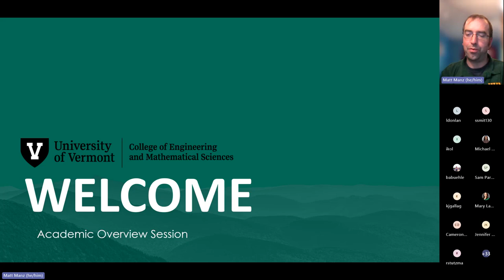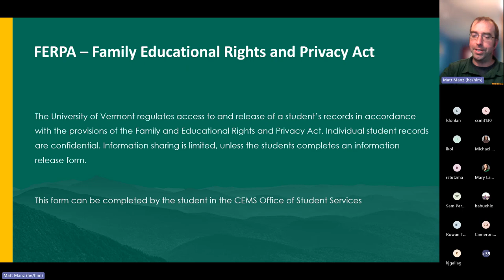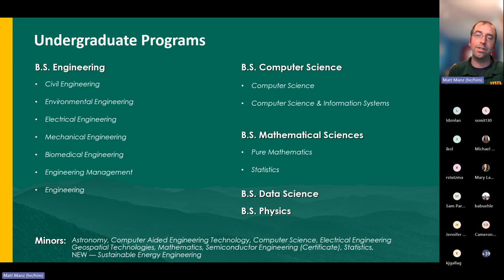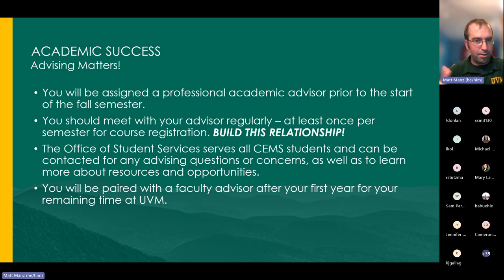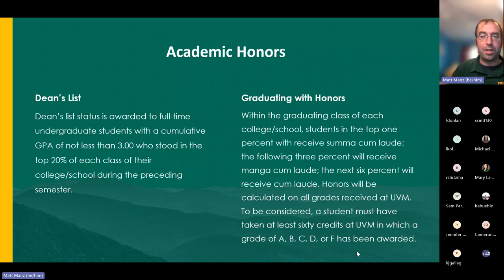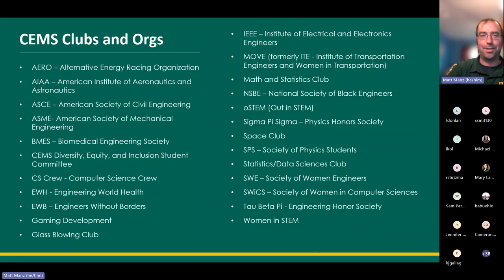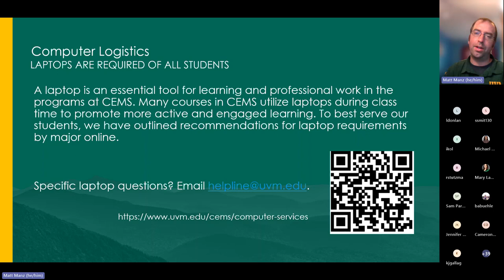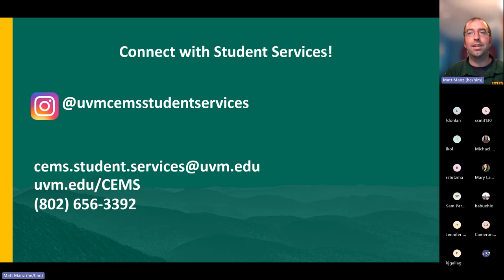College of Engineering and Mathematical Sciences Academic Overview Session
Review the College of Engineering and Mathematical Sciences (CEMS) Overview Session for a great introduction to your college prior to registering for fall classes. This session will help you feel even more prepared for course registration.